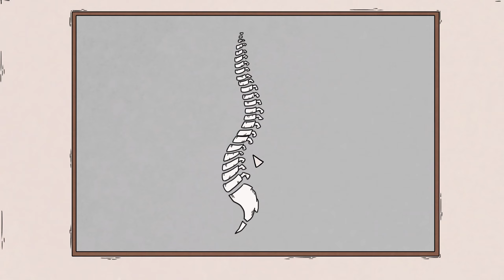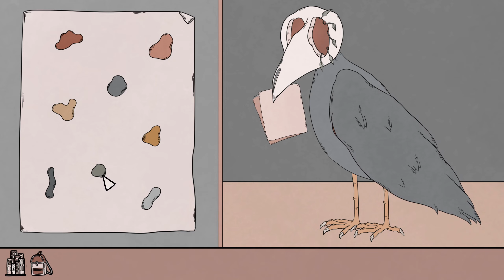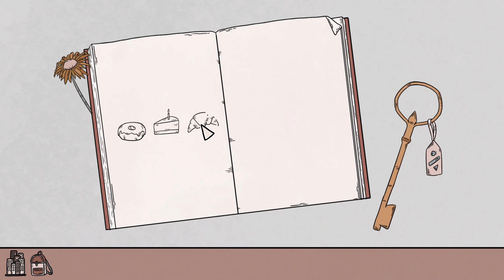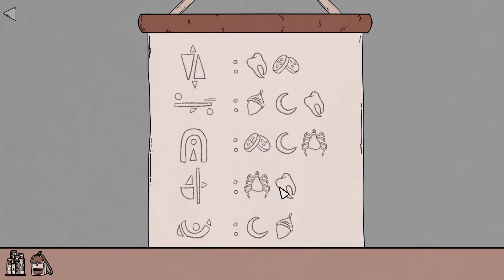Farsi degli amici nel modo sbagliato - BIRTH ⏭ Gameplay ITA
Birth ti insegna come farti degli amici, ma nel modo sbagliato, ovvero rimontandoli in stile IKEA.
Ora scherzi a parte, siamo di fronte ad un indie fatto con amore, pieno di stile e trovate di alto livello, un puzzle game che potrà rilassarvi, far riflettere e forse anche commuovere.

in Italiano: ✔️

Pc ✔️
Ps5 ❌
Ps4 ❌
Xbox Series X|S ❌
Xbox one ❌
Switch ❌
Steam Deck ✔️ (?)
Android ❌
iOS ❌

⌚ CAPITOLI ⌚
00:00 INTRO
00:35 GAMEPLAY
10:40 OUTRO